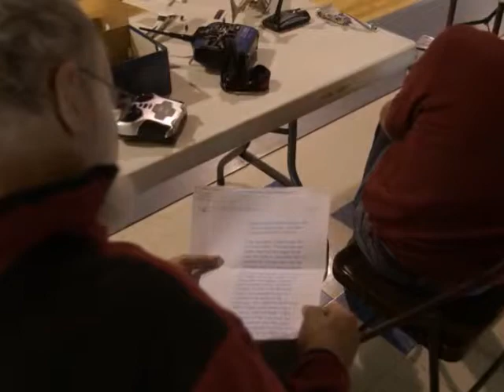RC Flying Slideshow at Cambridge Parks Armory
Slideshow of pictures from our flying at cambridge parks Armory.